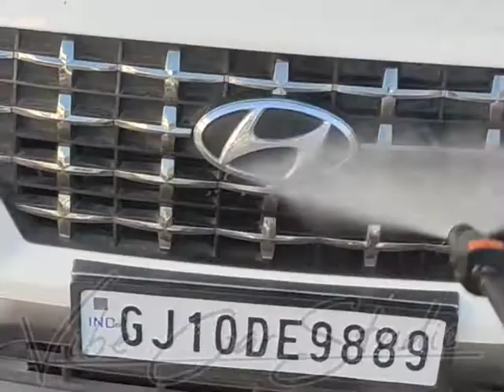Hyundai Venue Washing by Vibe Car Studio Jamnagar ✌️ Door to Door Service Available DM 8866105094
Normal Washing By Vibe Car Studio Jamnagar Door to Door Service Available DM 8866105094